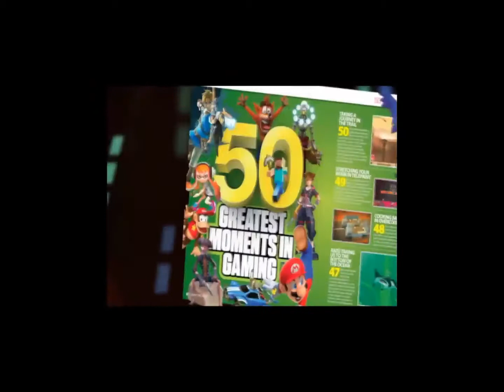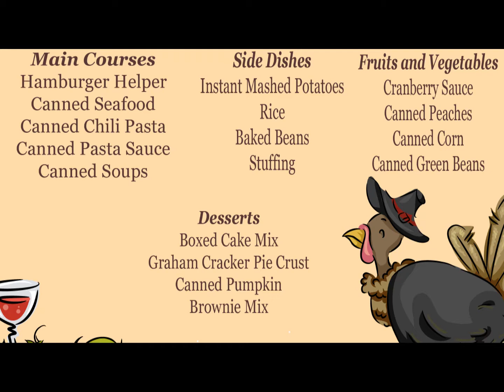11 6 17